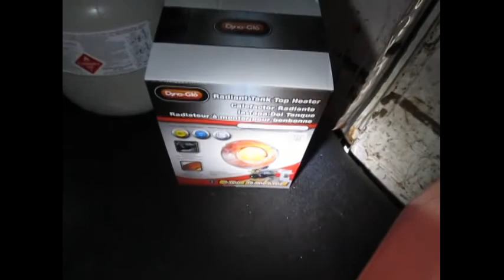Quick Update 01 04 15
Just a quick update on my heater status and the coupon savings software.